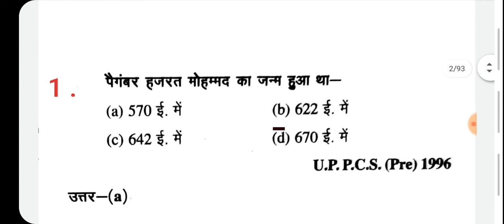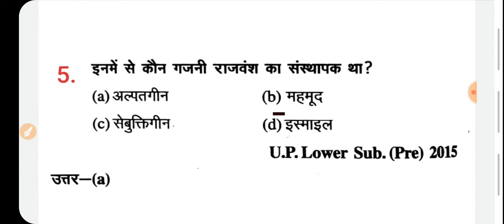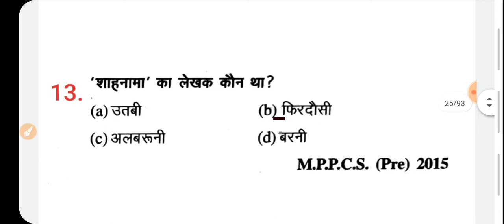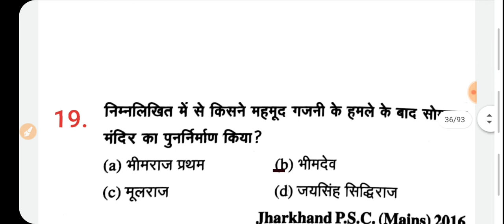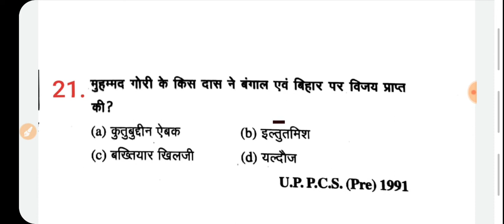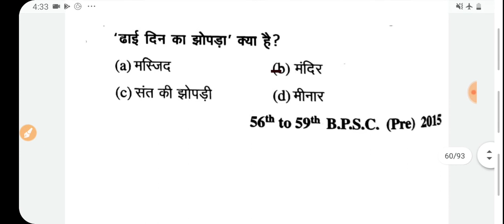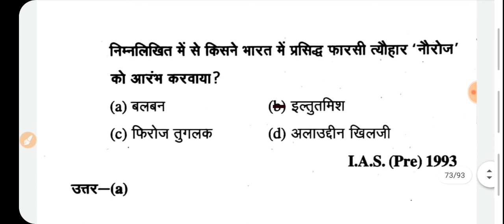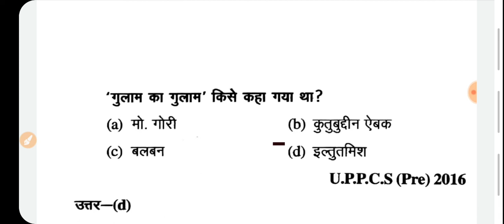mediaeval history for beo part 1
मध्यकालीन भारत के अंतर्गत उत्तर प्रदेश लोक सेवा आयोग के द्वारा विगत परीक्षा में पूछे गए प्रश्नों का अवलोकन आवश्यक है।